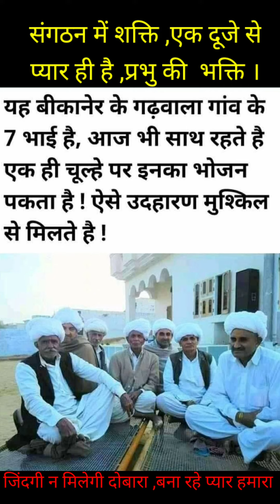## कुछ तो है जो आज भी सब एक है ?? सात भाइयो का परिवार ,रहता है एक साथ ।